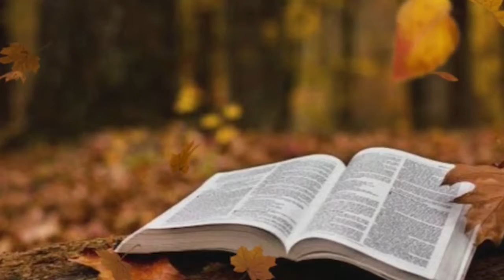അനുദിന വചനവിചിന്തനം ശ്ലീഹാക്കാലം 3-ാം ഞായര്‍,ശ്ലീഹന്മാരെ അയക്കുന്നു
അനുദിന വചനവിചിന്തനം ശ്ലീഹാക്കാലം 3-ാം ഞായര്‍
,ശ്ലീഹന്മാരെ അയക്കുന്നു